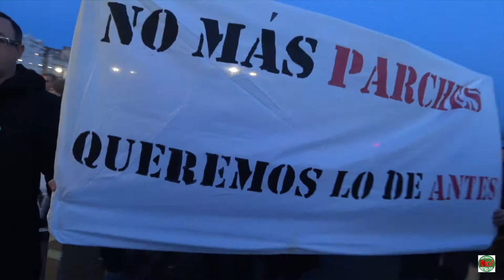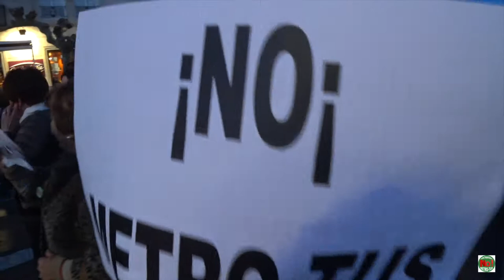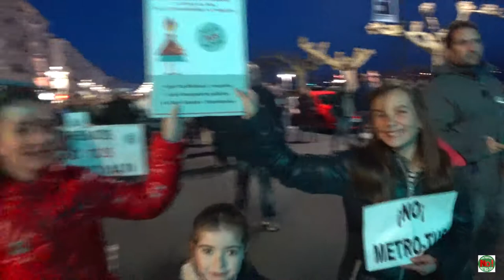AL CENTRO DE UN TIRÓN. Manifestación